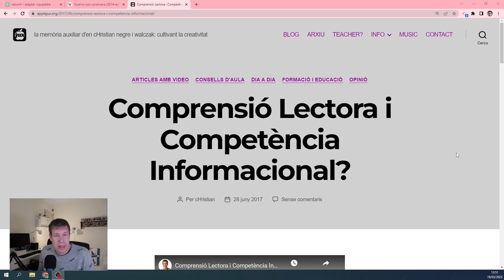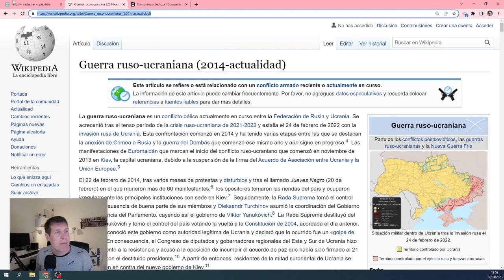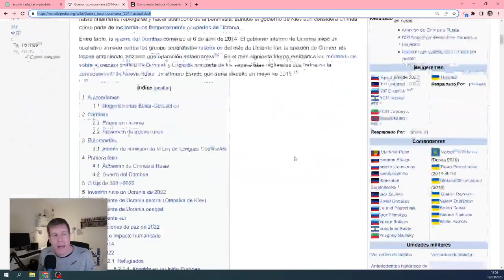Resumir i adaptar un text a l'alumant amb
No tothom és capaç d'entendre una entrada de viquipèdia, la intel·ligència artificial pot ajudar-nos... Consells i bones pràctiques per les aules